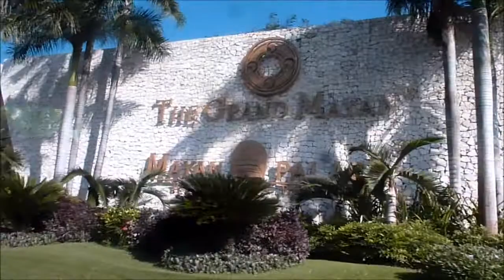Cancun SpringBreak2014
Video footage from my most recent vacation to Cancun, Quintana Roo, Mexico.  During the vacation I went zip-lining, snorkeling and visited the beautiful sandy beach of Tulum.